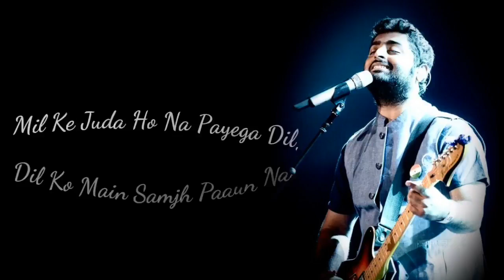25 November 2017